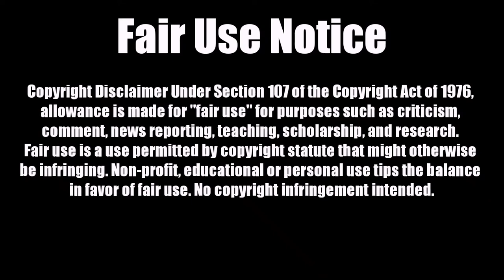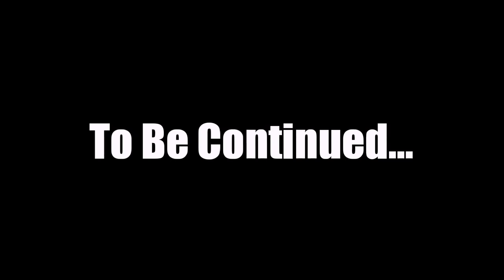Sin City: The Hard Goodbye - Motion Comic | Chapter 11 (Uncensored)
"YOU CAN'T BE GOLDIE! YOU CAN'T! GOLDIE'S DEAD!" - Marv

from
"Sin City (2005)"
property of
Troublemaker Studios, Dimension Films &
Miramax